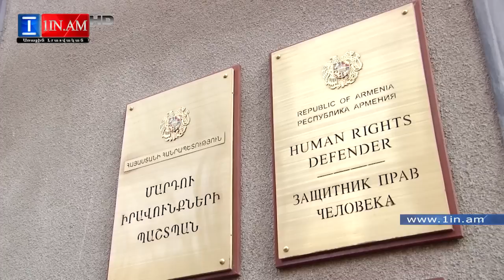Ալրաղացի Լյովը չի պահել տղամարդու «զալատոյ» խոսքը. Նրան պատկանող կազինոյի աշխատակիցները բողոքում են